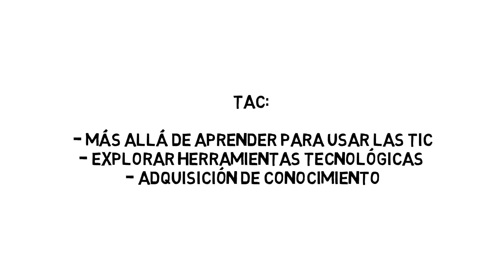Diferencias entre TIC y TAC en educación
Estas nuevas metodologías ayudan a que los usos que se le dan a la tecnología no sean únicamente los de asegurar el dominio de una serie de herramientas informáticas.

Por eso, ilustramos en este entretenido video las diferencias que existen entre TIC y TAC.